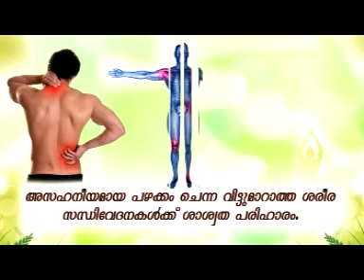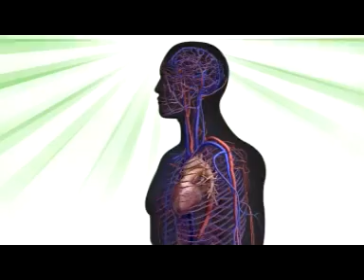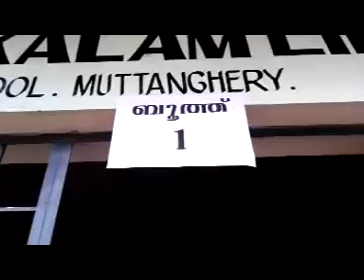KOZHIKODE JILLAVARTHAKAL 27 07 2017